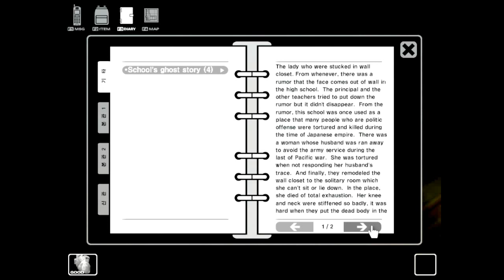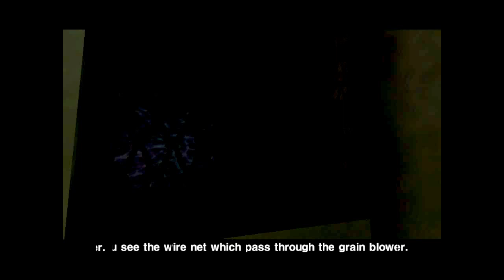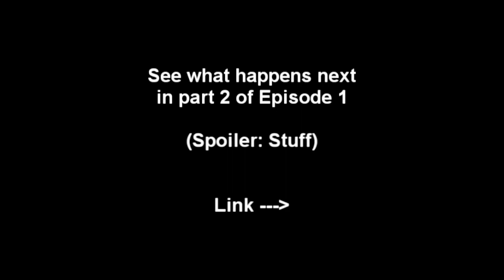UnluckyOrpheus plays White Day: Episode 1 - Matt Damon Goes to Korea (Part 1 of 2)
Welcome to my very first Let's Play! Hope you enjoy it, and if you don't, tell me why you didn't. Seriously, do it.

We'll begin my Let's Play channel with a somewhat unheard of video game developed in Korea, White Day: A Labyrinth Named School. I chose this because a friend recommended it to me when I asked her for an obscure horror game, and because I'd never heard of it before. Guess that works out.

I have a feeling this first episode or two might be pretty slow on the get-go. Hoping it picks up as we go. Would be boring to do a LP on something boring.